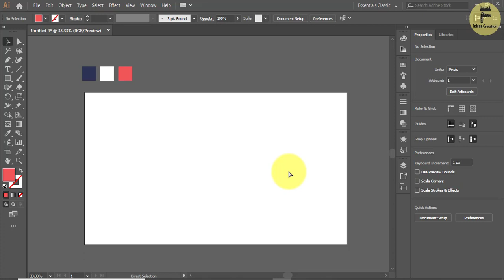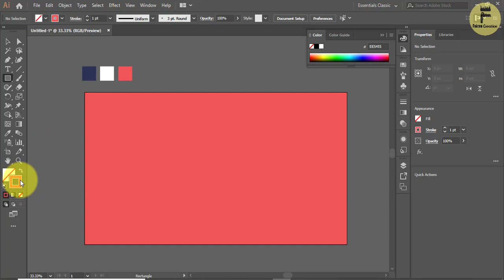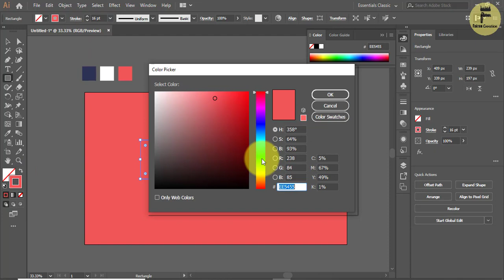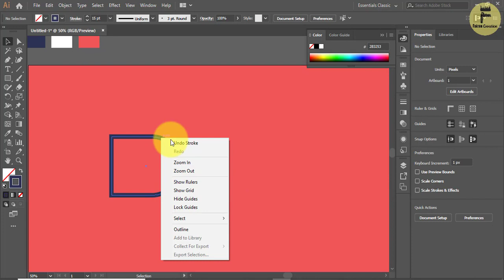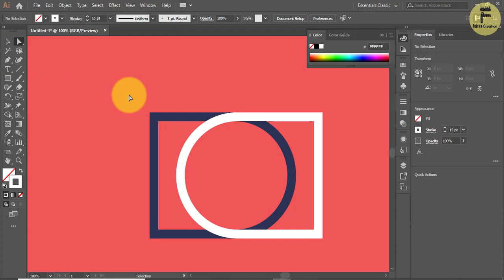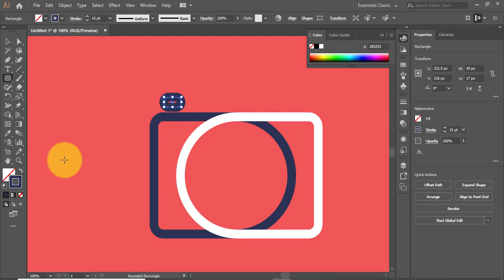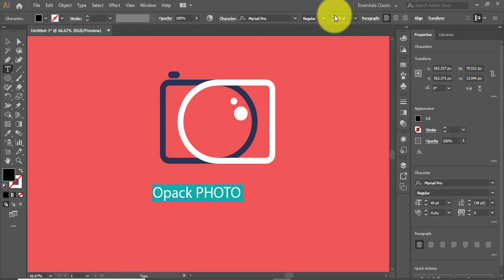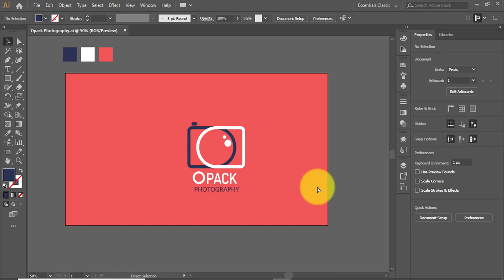How To Create Minimal/Flat Logo Designs | Minimalist Logo Design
How to create minimal flat logo design in adobe illustrator full tutorial I designed minimal logo of Opack Photography with the simple design technique. I hope you will love my simple tutorial please share my work and give feedback.
Minimalism in branding is the deliberate simplification of a design, utilising simple shapes, colour palettes, and typesetting. You have seen it everywhere in the market. It can come across as sleek, subtle, or just plain, but it is a deliberate style that is very suited to our modern lives.
THE CONCEPT OF MINIMALISM. Minimalism is about avoiding the unnecessary , it's about simplicity, utility and elegance. It's all about “LESS IS MORE” in terms of embracing the most of fewer things.
Minimalist design is about prioritizing the essential. A minimalist building, object, or interior design is stripped to its core function, realized using limited materials, neutral colors, simple forms, and avoiding excess ornamentation to achieve a pure form of elegance.